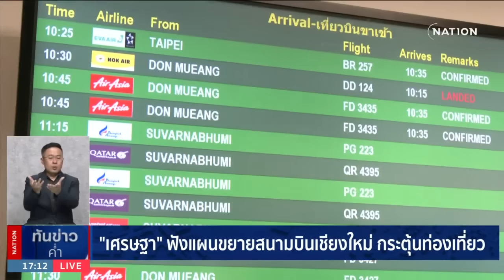"เศรษฐา" ยันรัฐบาลตั้งใจจริง เดินหน้าสร้างสนามบินเชียงใหม่แห่งที่ 2 | เนชั่นทันข่าวค่ำ | NationTV22